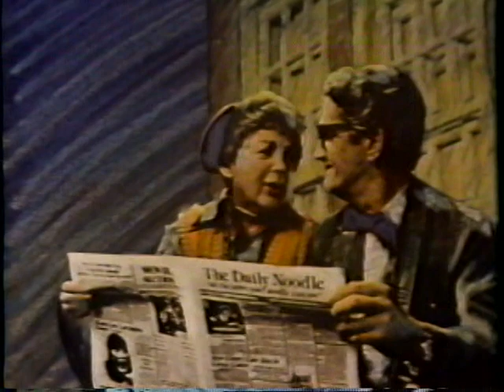Nickelodeon Pinwheel: The Pinwheel Songbook (FULL)